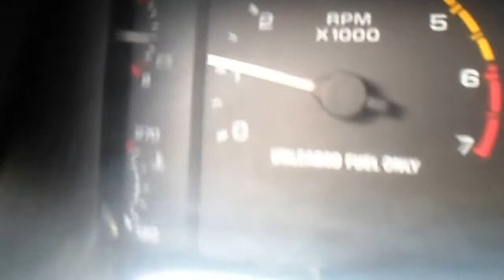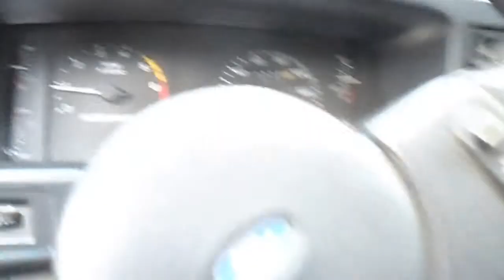Copy of 88 Mustang GT - open headers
Maximizer Long Tube Headers with H pipe